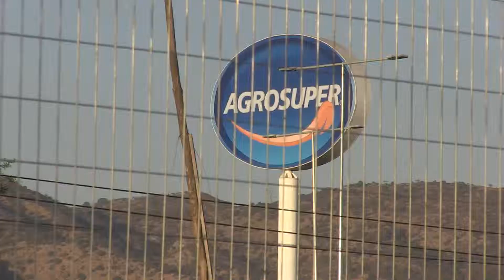BARRIO “VILLAS UNIDAS” DE SAN VICENTE DE TAGUA TAGUA: MÁS ALLÁ DE LOS SUEÑOS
La perseverancia y esfuerzo de los vecinos dio como fruto la construcción de una nueva multicancha, la que se materializó con el aporte de varios actores, entre ellos Agrosuper.